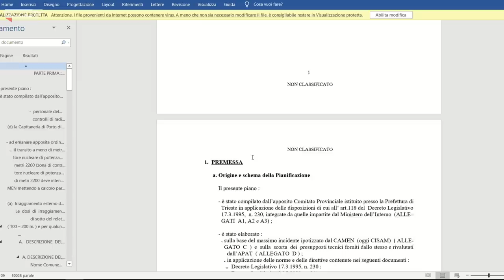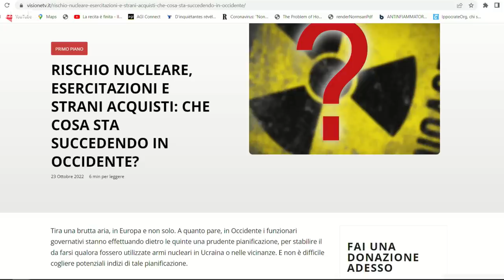Il ruolo di Trieste e dell'Italia nel movimento internazionale per il disarmo nucleare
La Tavola della Pace del Friuli Venezia Giulia ha indirizzato al Commissario del Governo una lettera avente per oggetto la richiesta di rinnovo dei piani d’emergenza, risalenti al 2007, in caso d’incidente nucleare militare nel porto giuliano. Quest'ultimo è infatti tra i 12 scali messi a disposizione dal governo italiano per il transito e la sosta di navi e sommergibili da guerra a propulsione nucleare di flotte alleate, dai quali in caso d'incidente potrebbero fuoriuscire materiali radioattivi: adesso l'organizzazione chiede il rinnovo dei piani d'emergenza anche alla luce della mutata situazione internazionale. Sempre in Fvg si trova la base americana di Aviano, cioè uno dei due siti sul suolo nazionale, assieme a Ghedi, dove si ritiene siano presenti armi nucleari (la loro esatta collocazione non è pubblica). Ciò permette di allargare il discorso al più generale ruolo dell'Italia nel movimento internazionale per il disarmo: nel 2017, 122 Paesi delle Nazioni Unite hanno approvato il nuovo Trattato Onu di Proibizione delle Armi Nucleari (Tpan) entrato in vigore il 21 gennaio 2021: l'Italia non lo supporta, in osservanza degli impegni presi nell'ambito dell'Alleanza atlantica. Ne parliamo con Alessandro Capuzzo della Tavola della Pace Fvg - Il Punto di lunedì 24 ottobre 2022

✔️SOSTIENICI TRAMITE BONIFICO:
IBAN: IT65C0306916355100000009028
INTESTATO A: VISIONE TV
SWIFT: BCITITMM
CAUSALE: DONAZIONE